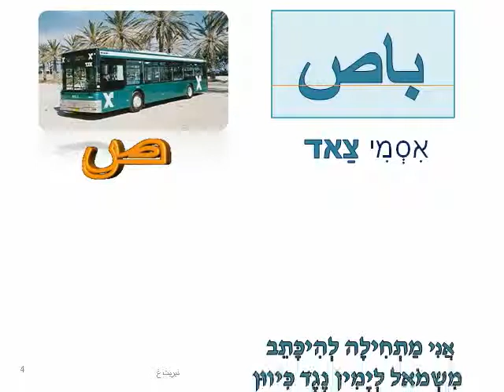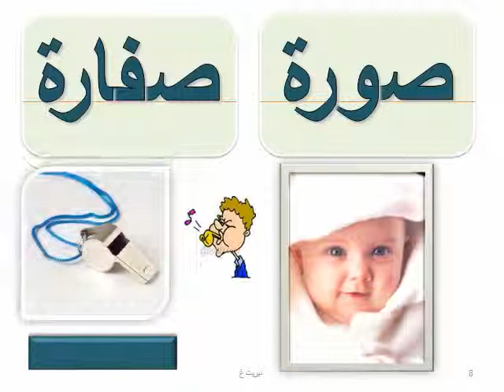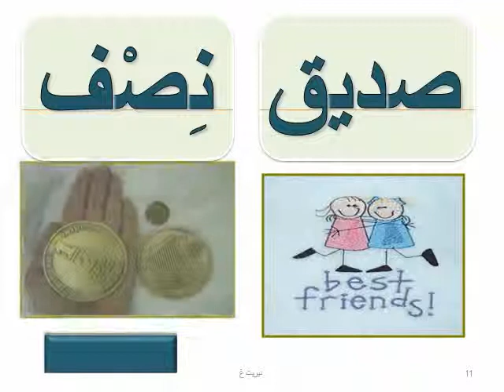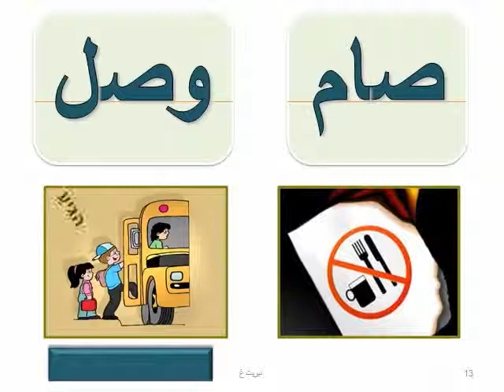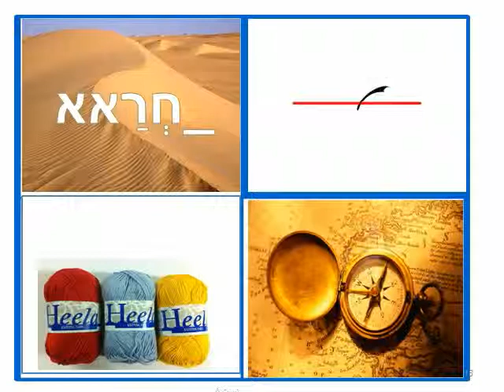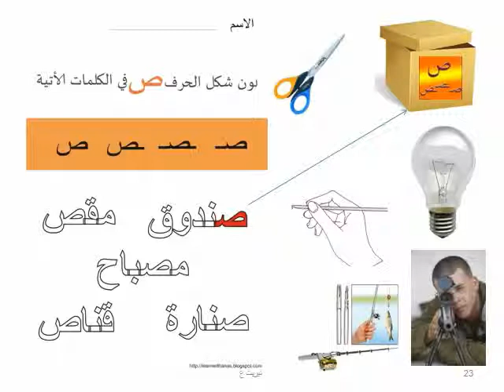לומדים ערבית 7 - الحرف صاد - ואוצר מילים.avi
האות צאד - לקריאה ולכתיבה + אוצר מילים (ולמשחק חי,צומח, דומם באות צאד)